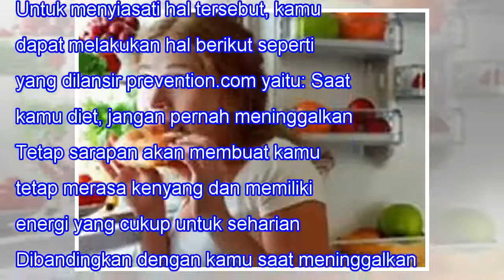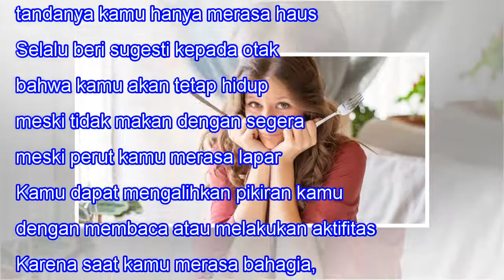Sedang Diet Tapi Mudah Lapar? Lakukan Tips Ini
Sedang Diet Tapi Mudah Lapar? Lakukan Tips Ini When we lose one we love, our bitterest tears are called forth by the memory of hours when we loved not enough. -- Vemale.com - Saat diet, godaan terbesar adalah menahan rasa lapar. Dengan konsumsi makanan yang terbatas dan tertentu saja, tubuh akan mud...